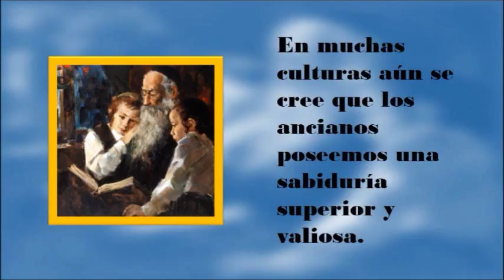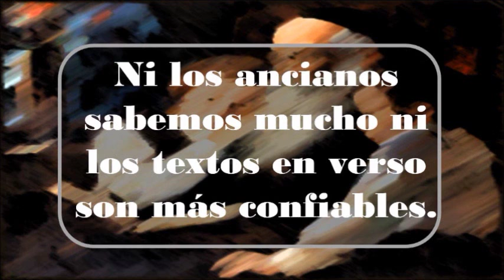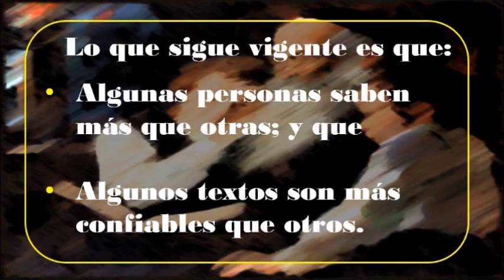Prejuicios sobre la ancianidad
Prejuicios sobre la ancianidad y los textos en verso
En muchas culturas aún se cree que los ancianos poseemos una sabiduría superior y valiosa.
Esa sabiduría fue valiosa en épocas en las que casi nada cambiaba.
Actualmente, los conocimientos antiguos han perdido vigencia. Son obsoletos.
Nuestro intelecto tiende a sobrevalorar los textos en verso.
Ni los ancianos sabemos mucho ni los textos en verso son más confiables.
Lo que sigue vigente es que:
• Algunas personas saben más que otras; y que
• Algunos textos son más confiables que otros.